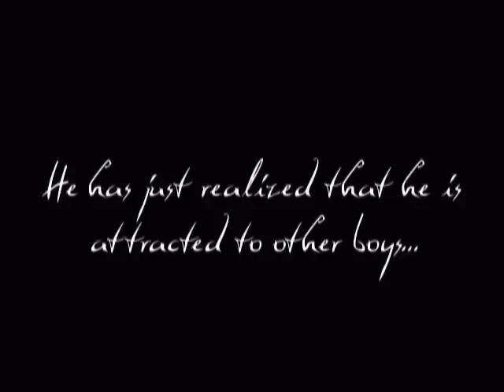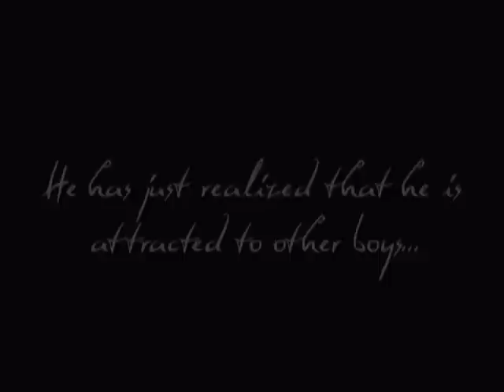Orphan's Quest Trailer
Trailer for my first novel, "Orphan's Quest", volume one of The Chronicles of Firma trilogy. Hot gay heroes, steamy romance, action, adventure, magic. What more does anyone need?